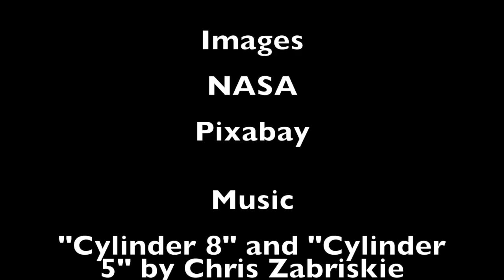Can Other Galaxies Host Life?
An exploration of whether different types of galaxies would be better or worse for life, and the mystery of the elliptical galaxies and a new hypothesis of why they may not be as habitable as they appear.

Papers:

"THE QUEST FOR CRADLES OF LIFE: USING THE FUNDAMENTAL METALLICITY RELATION TO HUNT FOR THE MOST HABITABLE TYPE OF GALAXY", Dayal et al, 2015

"Life in Elliptical Galaxies: Hot Spheroids, Fast Stars, Deadly Comets?", Brian Lacki, 2021

"The 2019 Discovery of a Meteor of Interstellar Origin", Siraj and Loeb, 2019